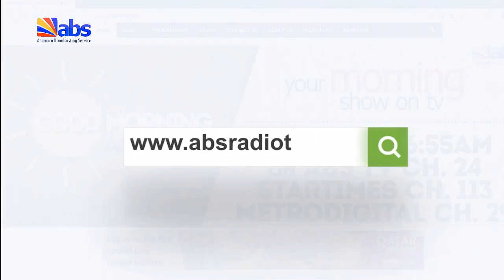ABS TV Morning News 2nd August 2023